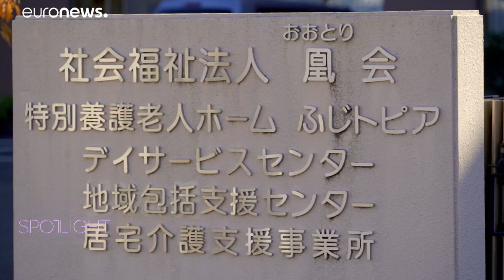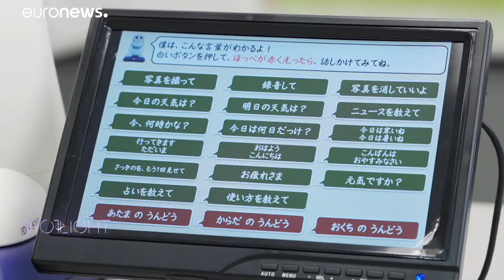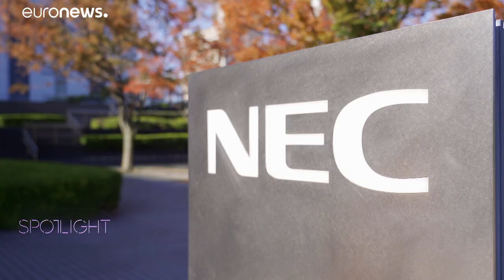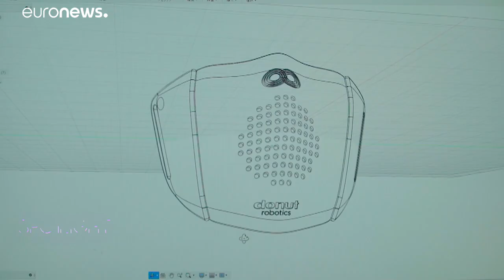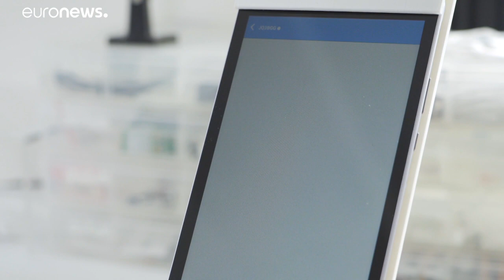O Japão usa a tecnologia para atenuar a solidão causada pela pandemia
O Japão usa a tecnologia para ajudar os humanos a sentirem-se mais próximos uns dos outros, num contexto em que somos aconselhados a  manter a distância física.